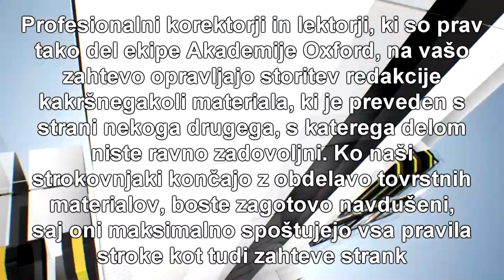Sodni tolmač in prevajalec za angleški jezik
V skladu s tem, da angleški jezik sodi med najbolj razširjene jezike, ne glede na to, ali gre za izvorne govornike, ali pa za tiste, ki ga uporabljajo kot tuji jezik in je kot uradni jezik priznan v številnih državah širom sveta, je popolnoma pričakovano, da je tudi največja potreba za prevajanjem raznih vsebin iz angleškega jezika v slovenski oziroma iz slovenskega jezika v angleški.

V skladu s tem, da Prevajalski center Akademije Oxford stalno napreduje, tako svojim strankam ponujamo tudi storitev, ki vključuje prevajanje iz angleškega jezika v številne svetovne jezike oziroma iz več kot 40 svetovnih jezikov v angleški. V naši ekipi so prevajalci in sodni tolmači za angleški jezik kot tudi strokovnjaki, ki so usmerjeni k prevajanju in overitvi vsebin za številne svetovne jezike in pri nas lahko v relativno kratkem času dobite obdelavo dokumentov in ostalih materialov za: francoski, nemški, japonski, italijanski, portugalski, kitajski, španski, švedski, ruski, hrvaški, grški, slovenski, danski, ukrajinski kot tudi nizozemski, arabski, bolgarski, albanski, madžarski, norveški, slovaški, češki, poljski in finski kot tudi številne druge jezike, ki jih uporabljajo ljudje v svetu. S ponosom predstavljamo tudi strokovnjake za perzijski, korejski, estonski kot tudi romski, pakistanski in znakovni jezik, za katerega lahko to storitev opravlja malo podjetij v naši državi, za določene jezike pa se lahko se pohvalimo, da samo mi ponujamo storitvi prevajanje in overitve.